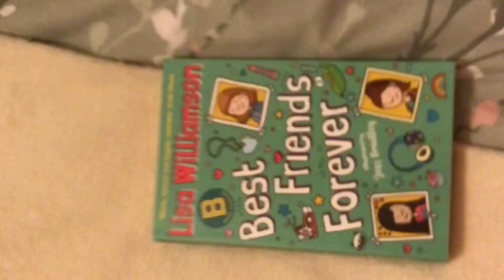First Vlog! Hope you enjoyed